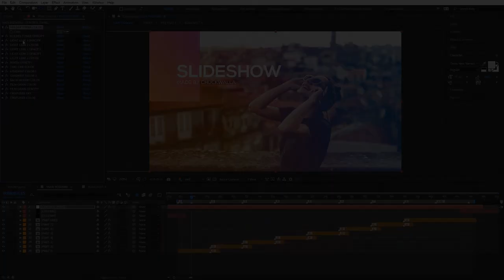Slideshow (After Effects Template)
Main features:
Fast render
Horizontal (1920×1080) and Vertical (1080×1920) resolution
Use logo or text for end title
Easy color change (Gradient and Background)